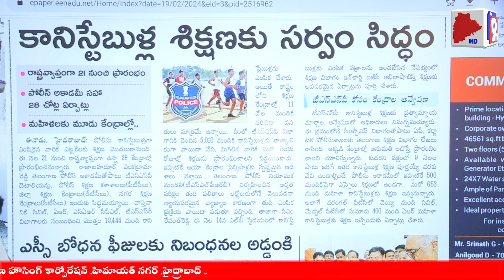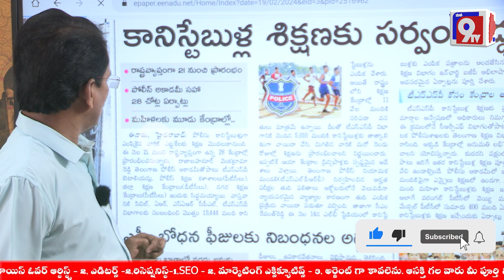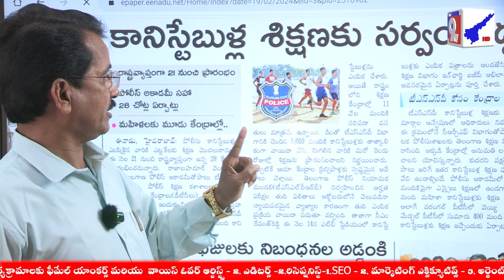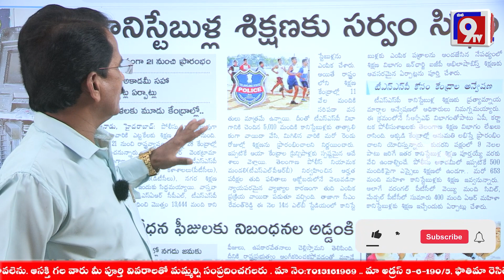కానిస్టేబుళ్ల శిక్షణకు సర్వం సిద్దం| Conistable, SI Training|Shanker Goud News Analysis|Mana9Tv News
కానిస్టేబుళ్ల శిక్షణకు సర్వం సిద్దం|Police Conistable, SI Training| Shanker Goud| Mana9Tv News